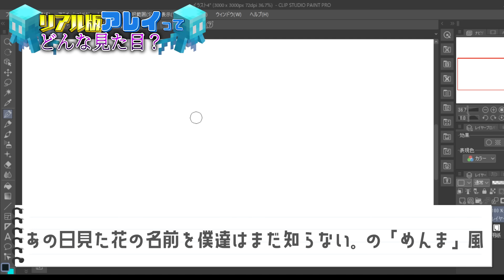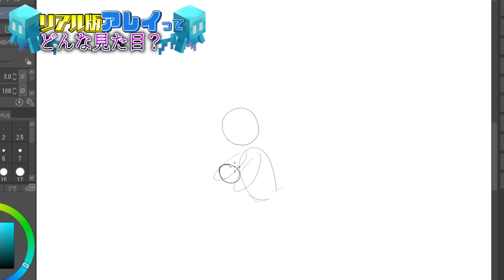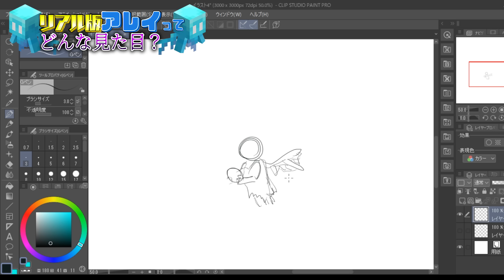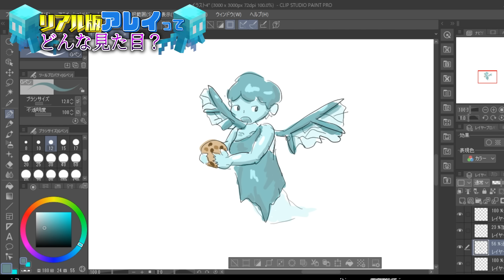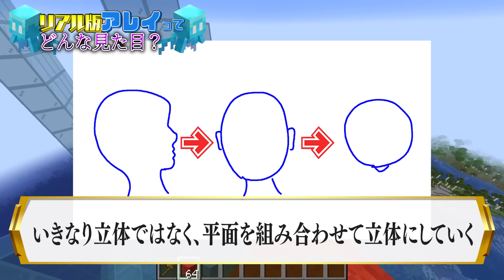【マイクラ】超リアルなアレイを建築してみた【マインクラフト】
◇雨栗×LEVEL∞ コラボPC

◇グループチャンネル
さんちゃんく！

※生放送のルール
視聴者さん同士の会話はNG!! (動画に対するコメントをしてね)

Adobe CC

・動画素材
GT-K（DOVA-SYNDROME）

MCID:Amaguri